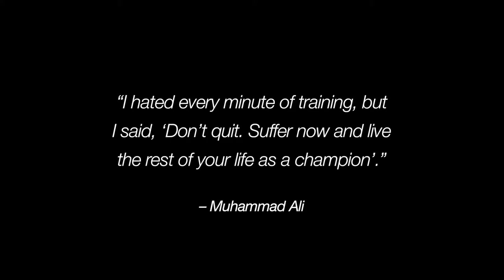Victory 4 Intro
The intro video for the Victory 4 event on September 28th, 2013 at the Dorchester Armory, Boston, MA.

Thanks to the staff and fighters of both the Redline Fight Sports Gym in Cambridge and the Wai-Kru Gym in West Bridgewater.